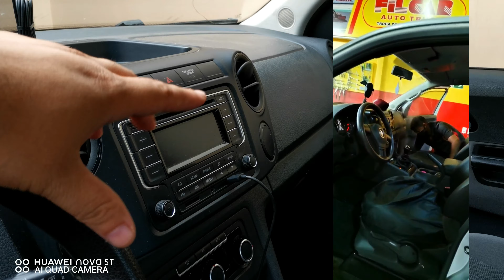Higienização, RESULTADO!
⭐ Salve nos seus favoritos!

✅ PARTICIPE DAS RIFAS DO CANAL!

☑️ Finalizando mais uma fase da Amarok, limpeza internet é extremamente importante pra saúde e estética do carro e na situação que estava não tinha como adiar concordam? Gostei muito do resultado e vocês?

☑️ Segue a gente no instagram @canaltechall !!
📲 Lista de alguns produtos que são muito bons e que valem a comprar

✴ Huawei P30 Pro 8GB 256GB, o melhor que usei em 2019!
✴ Amazon Echo Dot
✴ Amazon Echo
✴ Amazon Echow Show 5
✴ Amazon Echo Show 8
✴ Redmi Note 8 Pro 6GB 64GB
✴ Redmi Note 8 Pro 6GB 128GB
✴ Redmi Note 9S 4GB 64GB
Cupom do Drone para armazém USA - BGFIMIX8SE20

Não sabe qual smartphone escolher ou está em busca de um desconto? Não perde tempo e entre nos nossos grupos!